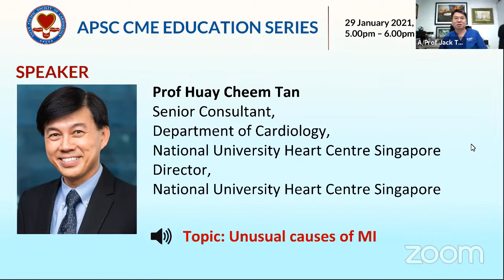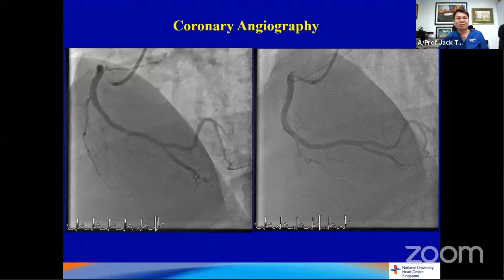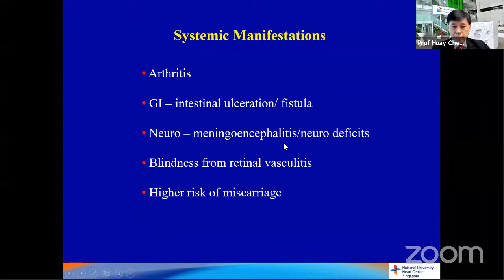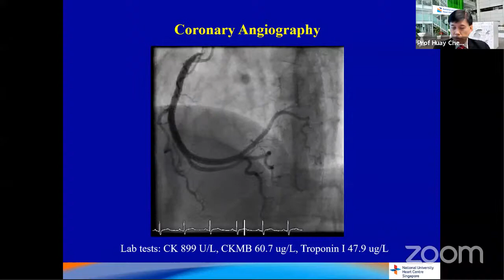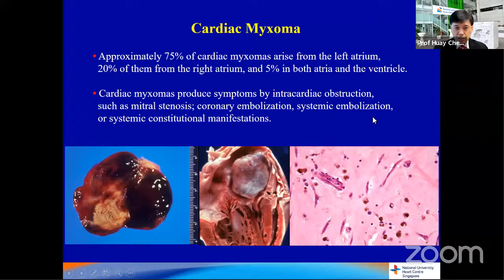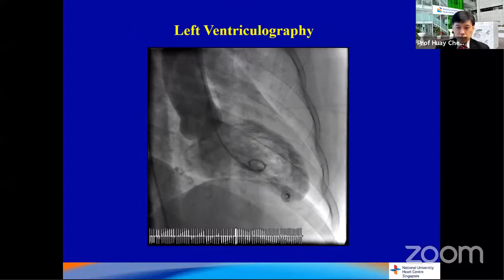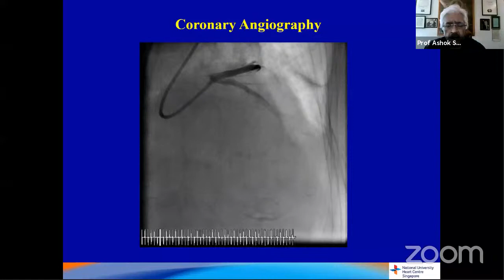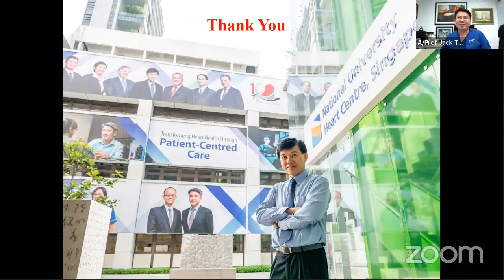Fellows Teaching Course: Save-a-Life! – Unusual Causes of MI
APSC CME EDUCATION SERIES
Friday, 29 January 2021
5.00pm – 6.00pm Singapore Time/9.00am – 10.00am GMT

Chair
Clin A/Prof Jack Tan
Deputy Head & Senior Consultant
Head & Senior Consultant
NHCS Cardiology @ SKH, Sengkang General Hospital
President, Asian Pacific Society of Cardiology and International Society of Cardiovascular Pharmacotherapy
Speaker
Prof Huay Cheem Tan
Senior Consultant, Department of Cardiology,
National University Heart Centre Singapore
Director, National University Heart Centre Singapore

Panelists

Prof Morton Kern
Professor of Medicine
Chief of Cardiology
Veterans Administration
Long Beach Health Care
University of California,
Irvine Medical Centre, USA

Prof (Dr) Ashok Seth
Chairman, Fortis Escorts Heart Institute
Chairman, Cardiology Council Fortis Group of Hospitals India
President, Asia Pacific Society of Interventional Cardiology

Endorsed by:
Asian Pacific Society of Interventional Cardiology

In collaboration with:
Medtronic